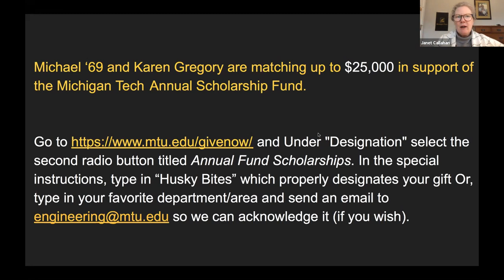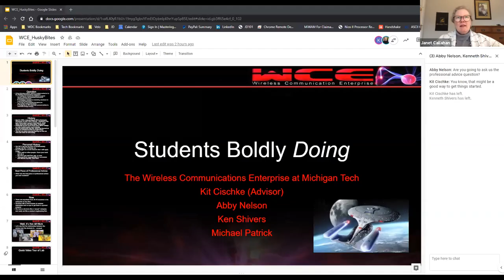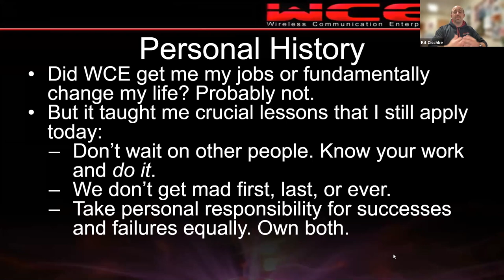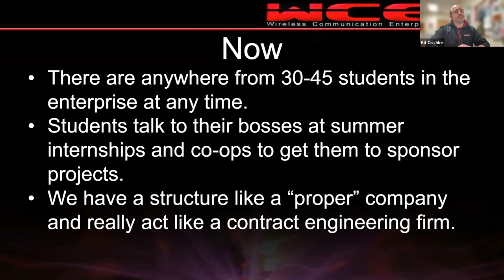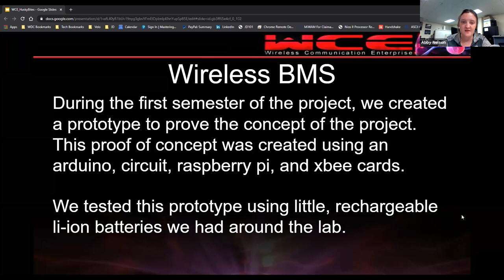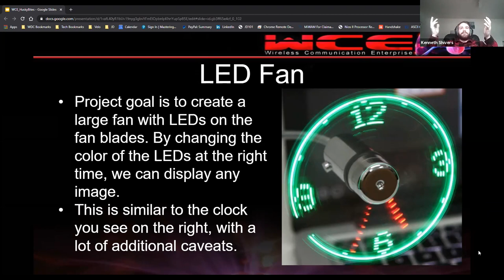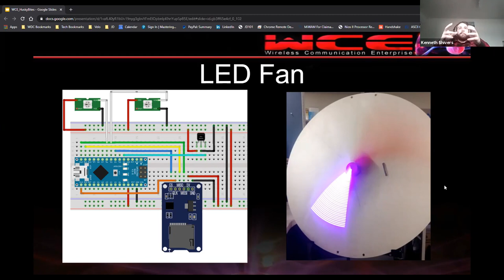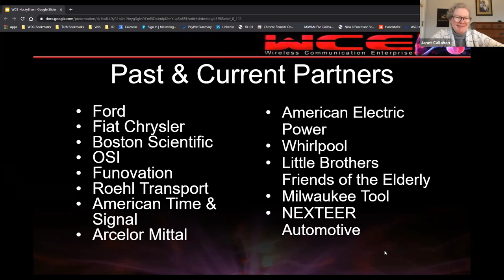Students Boldly DOING Where No One Has Done Before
Husky Bites presents Special Guest Wireless Communications Enterprise Team
Co-host Kit Cischke